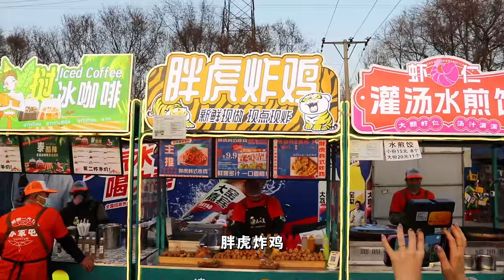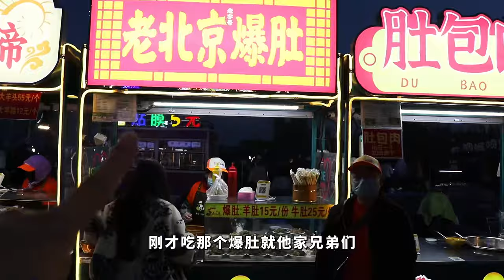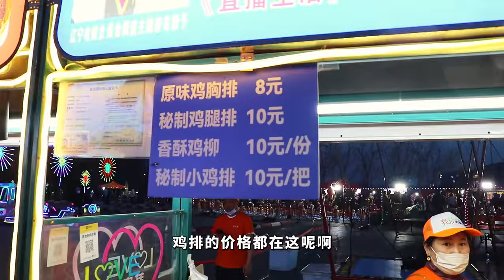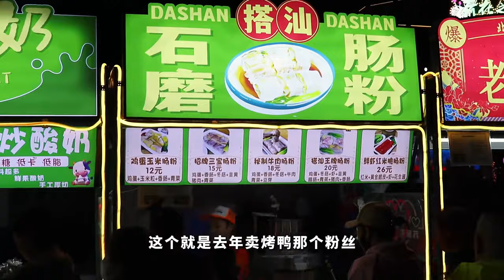全沈阳夜市性价比之王居然在苏家屯，满满的人间烟火气，氛围拉满